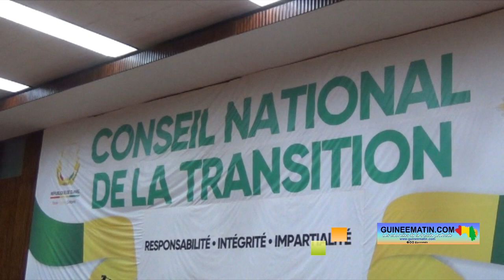CNT : adoption du projet de loi portant statut général des autorités administratives indépendantes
Réunit en séance plénière ce lundi, 13 mars 2023, le Conseil national de la transition (CNT), présidé par Dr Dansa Kourouma, a adopté le texte de loi portant statut général des autorités administratives indépendantes (AAI), a constaté l’équipe de Guineematin.com, déployée à l’hémicycle du Palais du peuple.

C’est Ngouamou Fabara Koné, membre de la commission économique financière et du contrôle budgétaire, qui a présenté le Rapport.

Dès l’entame, le Conseiller national a rappelé que lors de la Conférence des présidents du 13 Février 2023, la ‘’Commission du Plan, des Affaires Financières et du Contrôle Budgétaire a été saisie en qualité de Commission de fond à l’effet d’examiner pour adoption par le Conseil National de la Transition, le projet de Loi portant Statut général des Autorités Administratives Indépendantes. La Commission Constitution, Loi Organique, Administration Publique et Organisation Judiciaire, la Commission Réconciliation, Droits humains, Justice, la Communication, Information ont été quant à elles saisies comme Commissions d’avis.

Le Rapporteur du jour indiquera dans les détails le sens et la portée d’une autorité administrative indépendante.